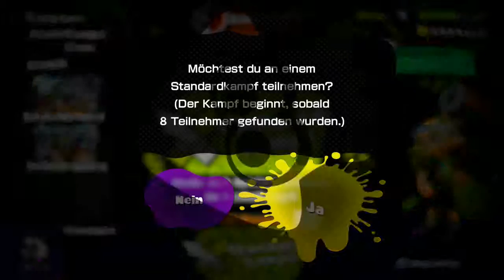Let's Play Splatoon (German)[Multiplayer] #3 Ich treib's mal wieder bunt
Willkommen zum 3. Part von Splatoon, die Kleckserei geht nun wieder weiter

Splatoon (jap. スプラトゥーン, Supuratūn) ist ein Third-Person-Shooter, der von Nintendo entwickelt und veröffentlicht wurde und exklusiv für die Wii U erschien. Er wurde in Japan am 28. Mai 2015 und in den darauf folgenden Tagen in Europa, Australien und der USA veröffentlicht.

Splatoon unterscheidet sich von anderen Third-Person-Shootern durch das Abfeuern von Tinte (bzw. Farbe) anstelle von Geschossen. Dem Spieler, der der fiktiven Art der Inklings anggehört, ist außerdem die Möglichkeit gegeben sich in ein tintenfischartiges Geschöpf zu verwandeln, was ihm ermöglicht, auch vertikal, schneller in Farbe zu gleiten. In Splatoons Online-Mehrspielermodus ist es die Aufgabe das Spielfeld mit der Farbe seines Teams zu bespritzen, dasjenige Team, welches mehr Farbe versprühen konnte, gewinnt. Das Spiel beinhaltet auch eine Einzelspielerkampagne, in der der Kampf gegen die sogenannten Oktorianer die Hauptaufgabe darstellt, und einen lokalen Mehrspielermodus namens "Battle Dojo".

Das Entwicklerteam plant außerdem, das Spiel in Zukunft mit kostenlosen zusätzlichen Inhalten wie Karten, Spielmodi und Waffen zu erweitern. Im August 2015 soll dabei ein großer kostenloser DLC erscheinen, in dem weitere Modi und Ausrüstungsgegenstände hinzugefügt werden sollen.

Gleichzeitig mit der Veröffentlichung des Spiels sind drei neue amiibos erschienen, welche neue Missionen und Waffen freischalten.

„Splatoon“ ist ein Kofferwort aus den englischen Wörtern „splat“ und „platoon“, was auf Deutsch für „Platsch“ und „Zug“ (im militärischen Sinn) steht.